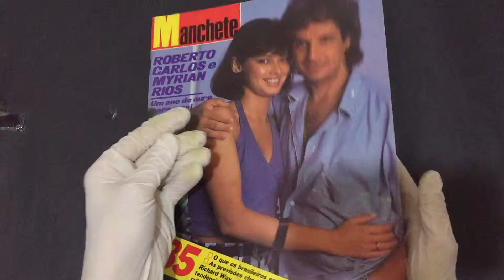Compre Agora: Nº 1708 Manchete